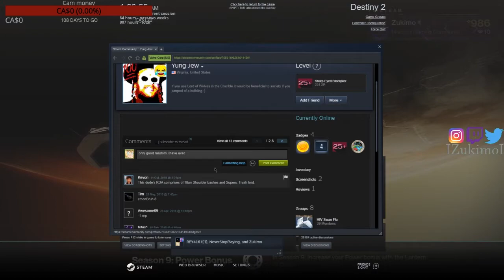2v3 a good Random????